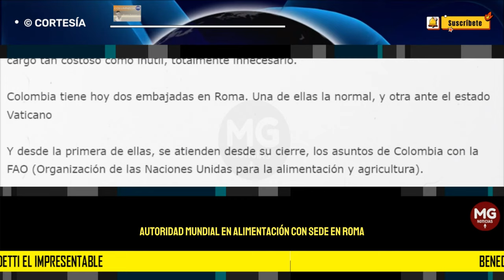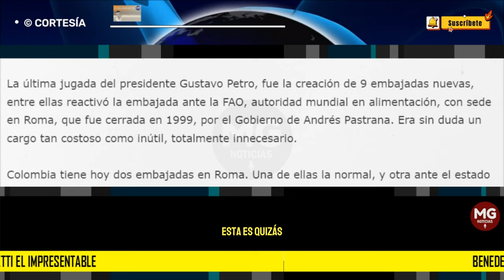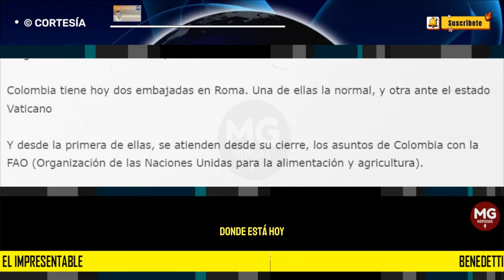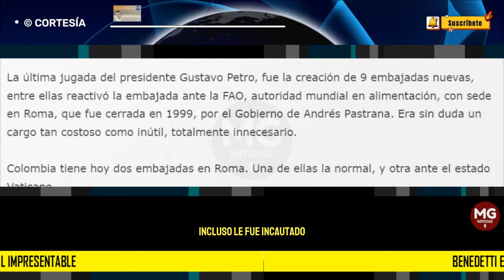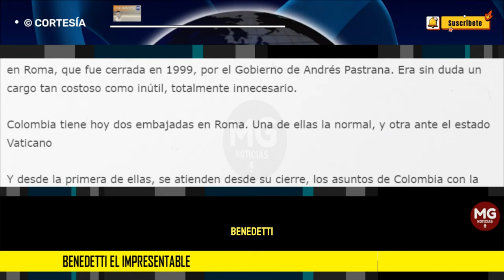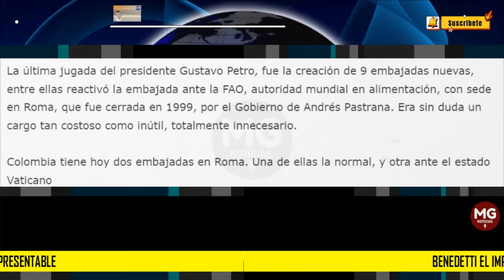BENEDETTI EL IMPRESENTABLE 🛑 Por: Álvaro Ramírez González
La última jugada del presidente Gustavo Petro, fue la creación de 9 embajadas nuevas, entre ellas reactivó la embajada ante la FAO, autoridad mundial en alimentación, con sede en Roma, que fue cerrada en 1999, por el Gobierno de Andrés Pastrana. Era sin duda un cargo tan costoso como inútil, totalmente innecesario.